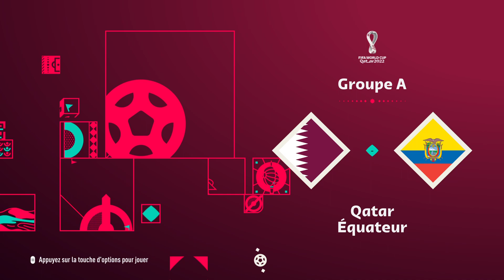Qatar-Equateur FIFA WORLD CUP 2022